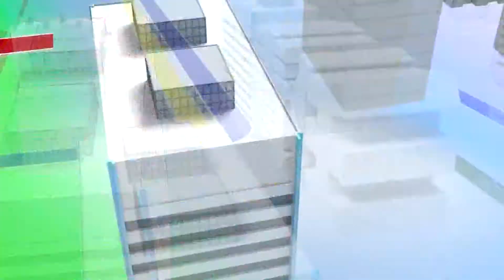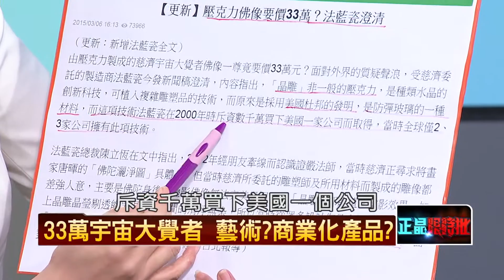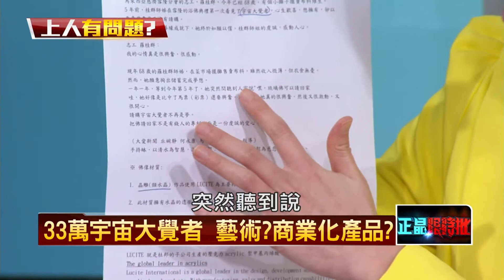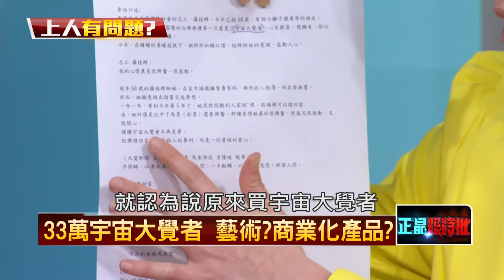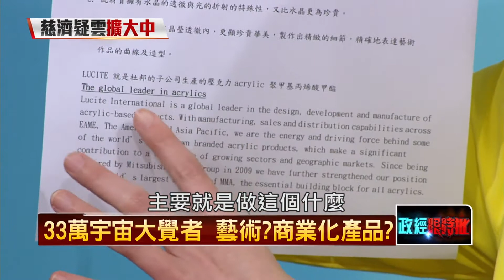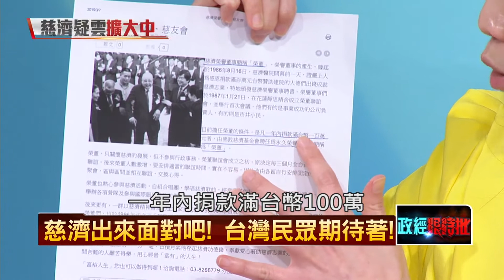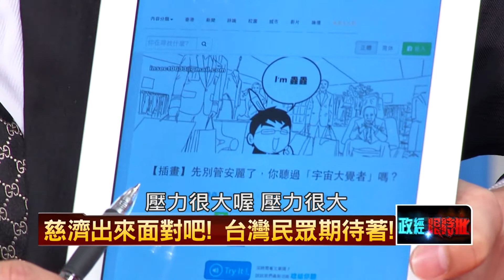03082015壹新聞 正晶限時批 P4 慈濟出來面對吧！台灣民眾期待著！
來賓：汪潔民、王時齊、鍾年晃、徐嶔煌、童仲彥、劉世芳。

- 爆！！台中慈濟開發案，內情比內湖案更大條？！
- 保育山坡地蓋醫院？為何三次環評都能過關？？
- 前車之鑑？慈濟台中分院落成反讓當地慘？！
- 三創至少虧20億，是誰訂出詭異的標案內容？！